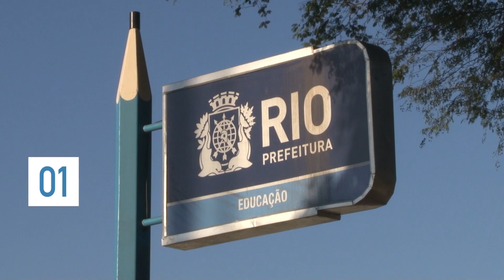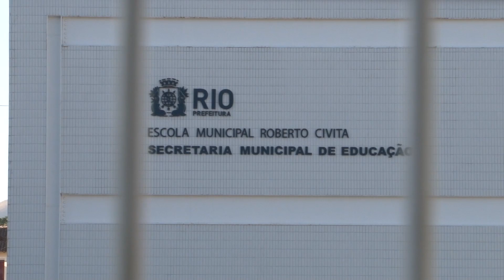Semana Sempre Presente | 27 julho a 02 agosto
Prefeitura faz balanço da Jornada Mundial da Juventude e inaugura cinco Espaços de Desenvolvimento Infantil em áreas pacificadas. Evento marca contagem regressiva de três anos para os Jogos Rio 2016